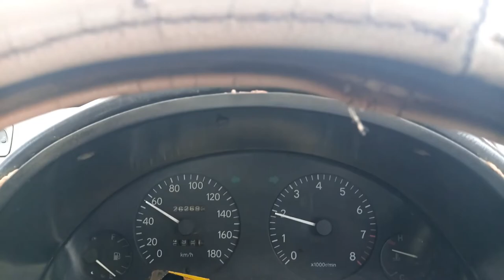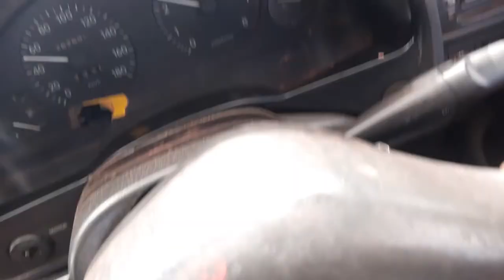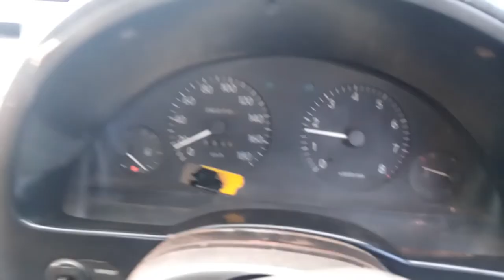TAITA TAVETA | EXPLORING MBOLOLO ,TAITA CULTURE | Kenya Travel Guide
we decide to visit Taita Taveta a place called Mbololo-Mwakiki ,We also witnessed some Taita tradional dances ,mwazindika - kishawi  perfomed in Taita cultural sites,